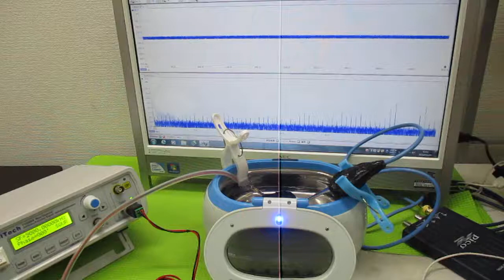超音波洗浄器の利用技術 ultrasonic-labo